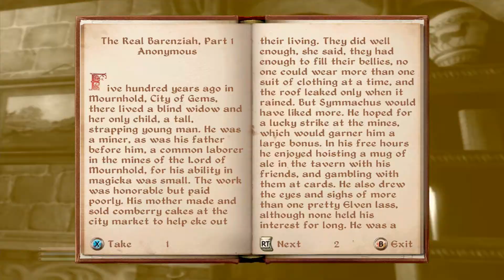The Elder Scrolls IV: Oblivion 100% Complete Walkthrough - Part 13 - Permanent Retirement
Hi everyone and welcome to my The Elder Scrolls IV: Oblivion Series.

In this episode I will show how to complete the Whodunit ? quest, how to kill Scar-Tail and how to kill Adamus Phillida.

Bye!